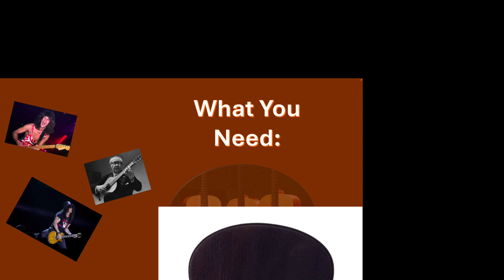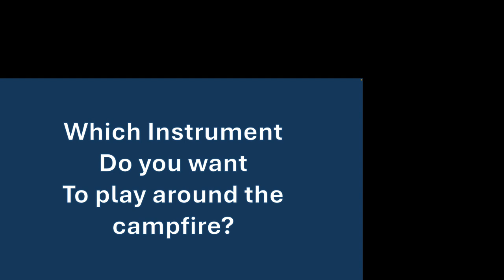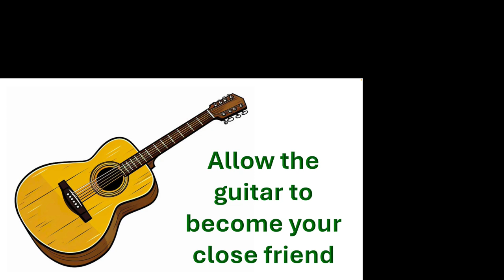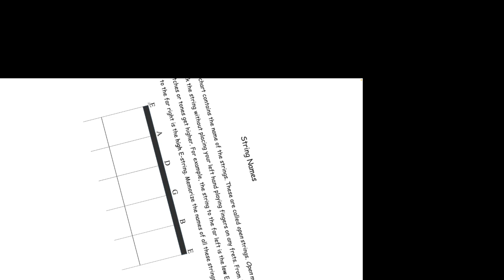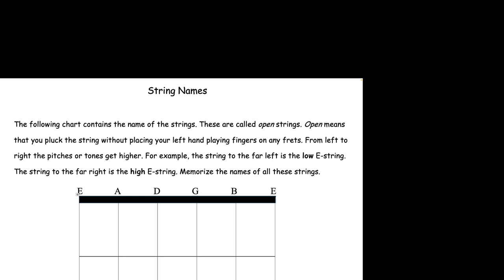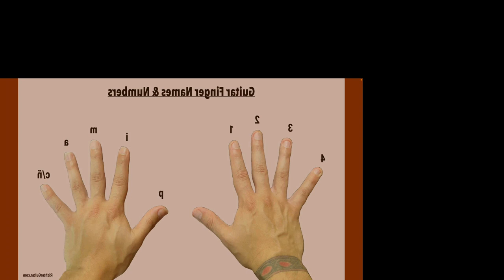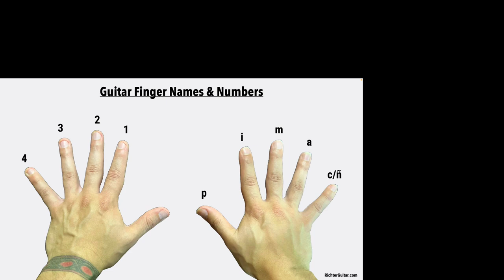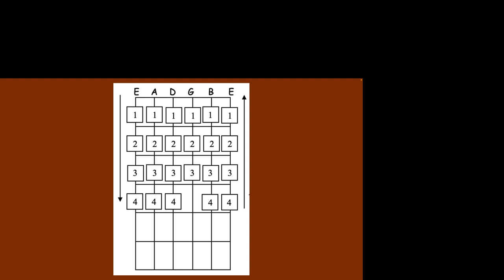Placer County/Meadow Vista Guitar Class Session 01-Intro and String Names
Please skip past the blank space in the beginning! :) Also, somehow the video of me is missing! But at least here you get the powerpoint. Thanks!